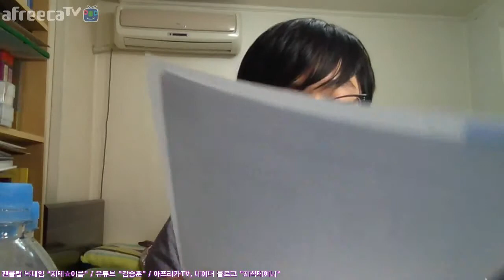제 30회 한국사능력검정시험 고급 해설 5부